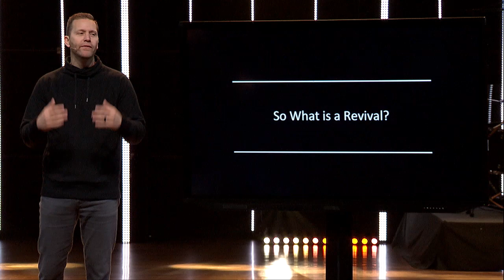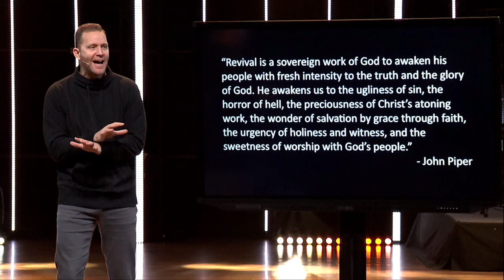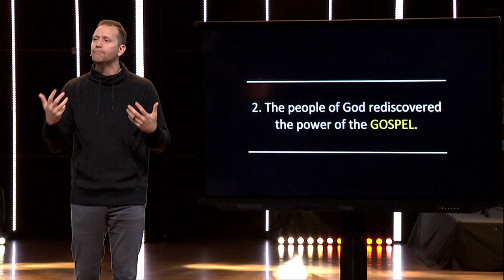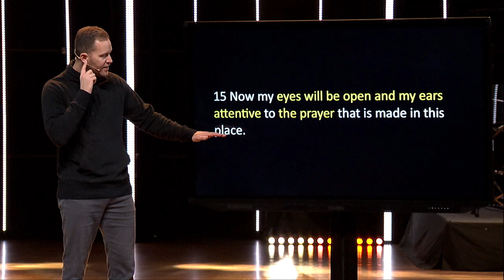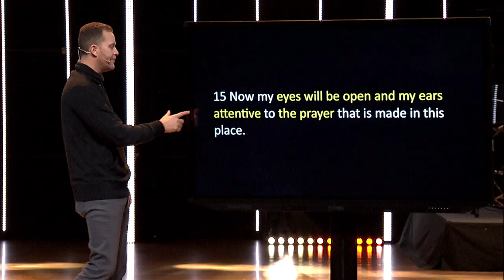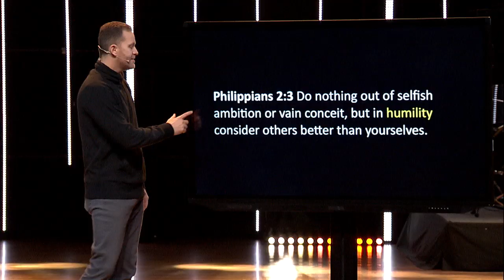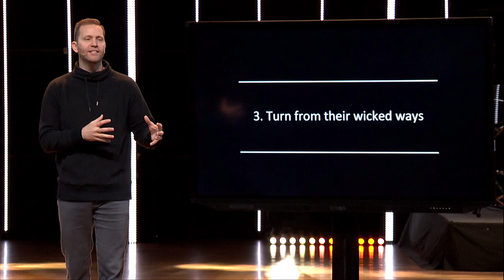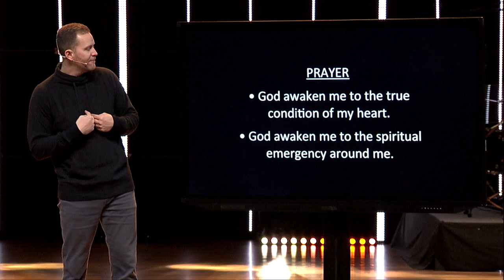What is Revival? | Pastor Trent Stewart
We are preparing for a movement of God. Join us for Part 1 of our 4 part series called "Previval" at Foothills Church.

Helping churches create healthy environments that grow healthy ministries.

What is Revival? | Dr. Trenton J Stewart